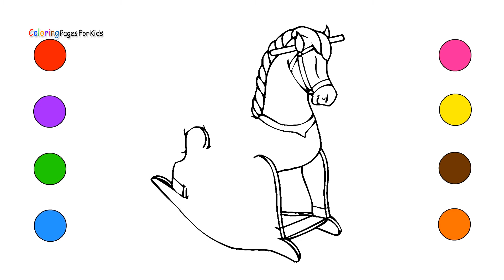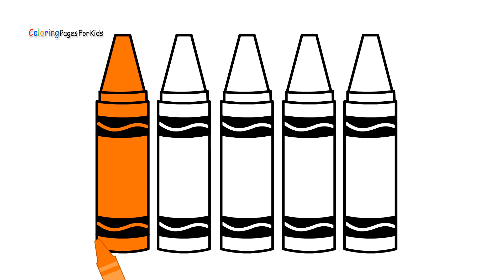Boy and Girl Coloring Pages for Kids | Coloring Book for Children